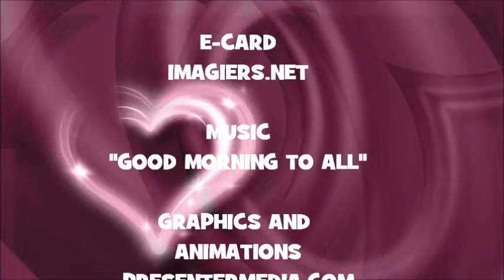¡FELIZ CUMPLEAÑOS BARDOMIANO!